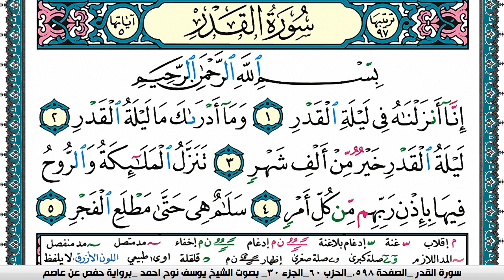سورة القدر مكتوبة يوسف نوح احمد برواية حفص عن عاصم